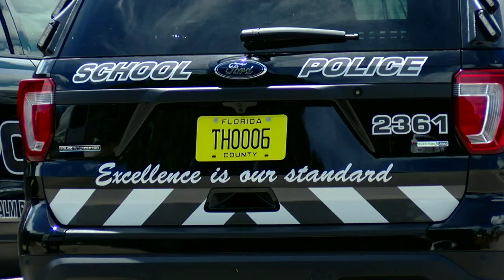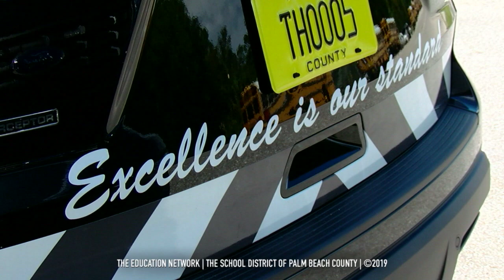Expanding The SDPBC Police Fleet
Your penny continues to drive improvements throughout the School District of Palm Beach County. See how your sales tax is making schools safer.